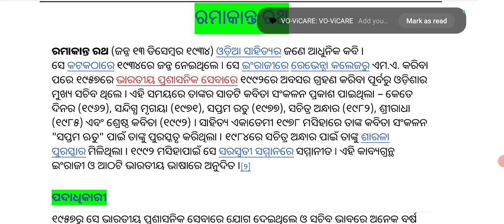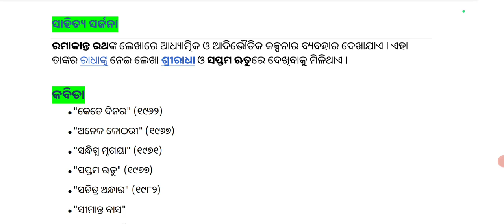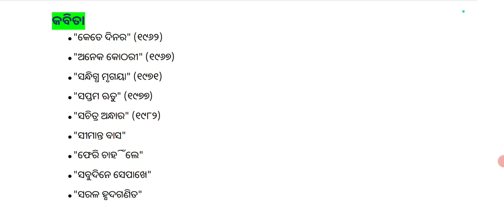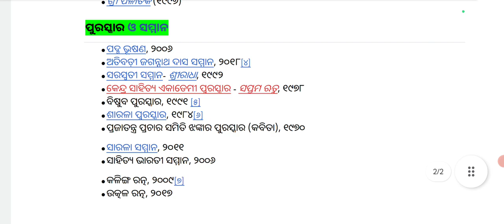ODIA BEST WRITER BIOGRAPHY | A SHORT BIOGRAPHY ABOUT RAMAKANTA RATH | SUDARSHAN LITERATURE TUTORIAL